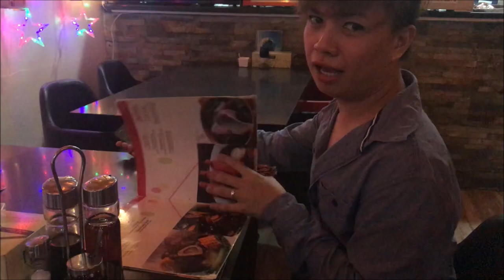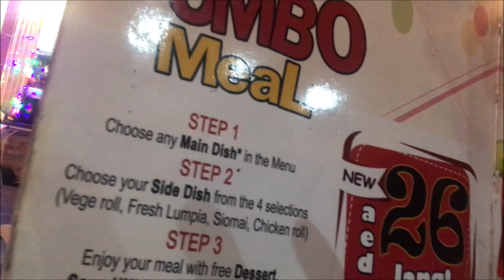LATE NIGHT DINNER VLOG #4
Hi everyguys!!!

Watch as we check on a very budget friendly but still mouth thirsting dishes this Pinoy restaurant has..join me and the rest of the group as we cruise along the taste of Menaa Mersailles Pinoy Restaurant, in the heart of Sharjah..

Tita Rosalina De Mesa
Roxanne Mae De Mesa
and
John Cairo Esteban